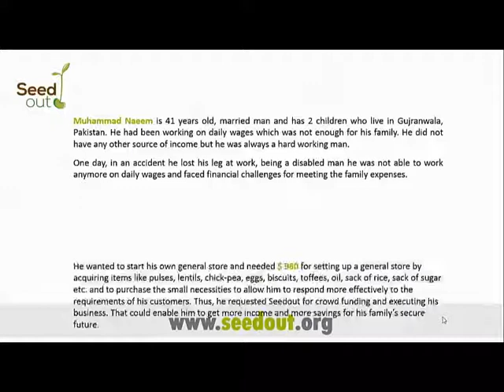Muhammad Naeem Success Story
Muhammad Naeem
Project ID 74
Seedout helped Muhammad Naeem to start his own General Store Business